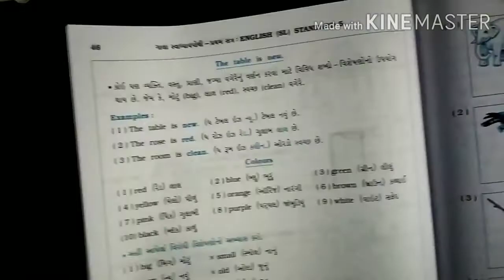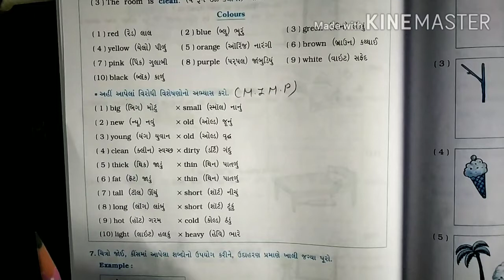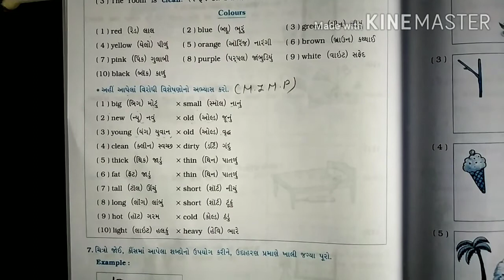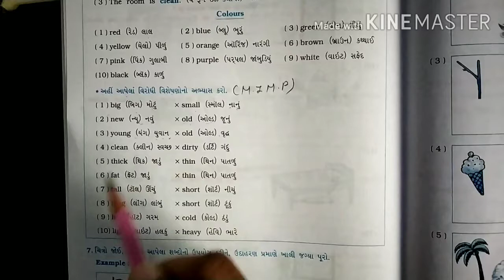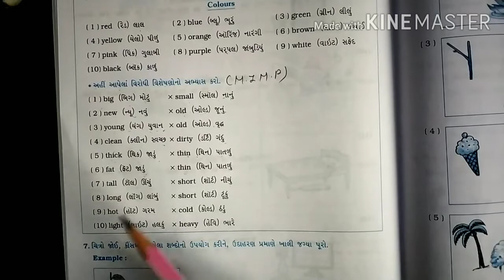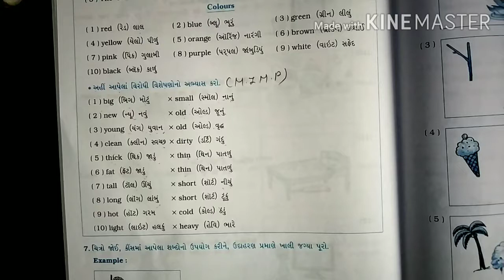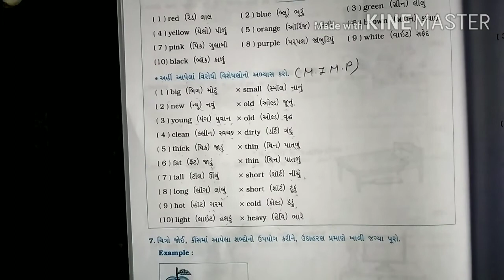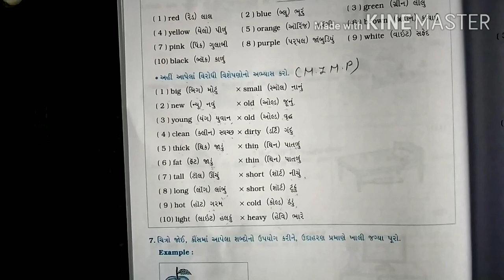English STD_5th_ "વિશેષણોનો અભ્યાસ"(OPPOSITE WORDS)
FROM WORKBOOK... Page nub:46..